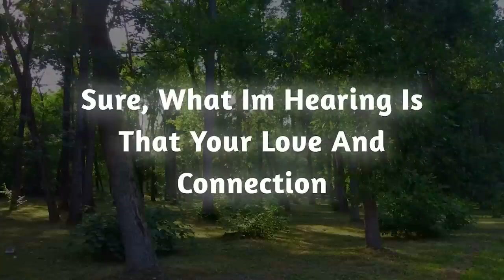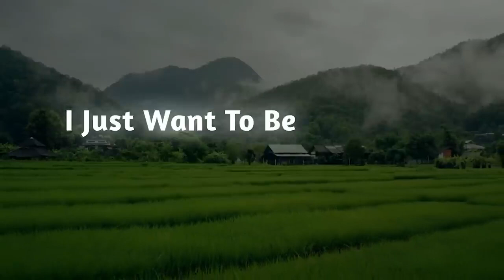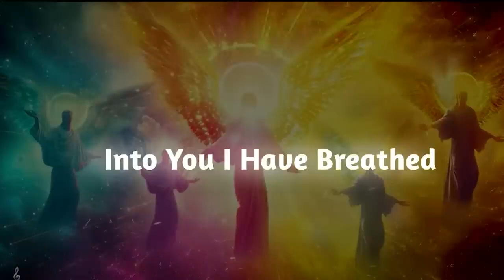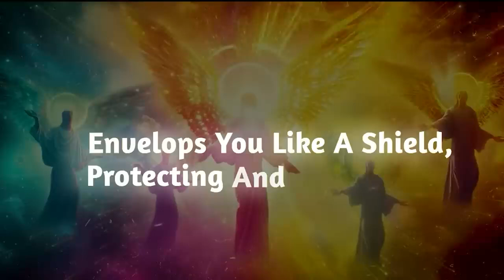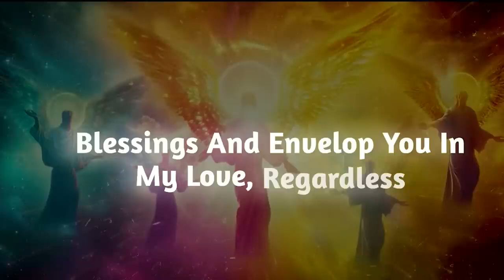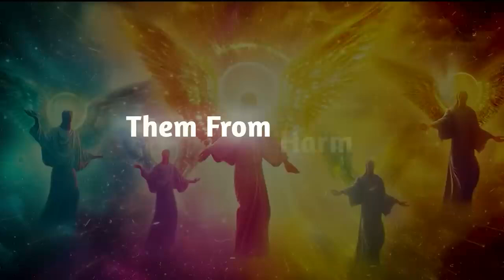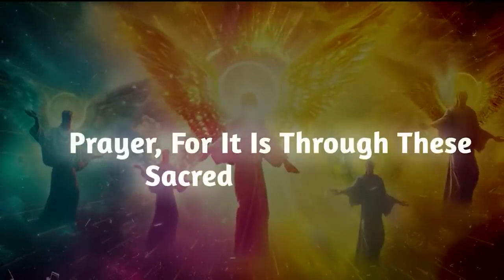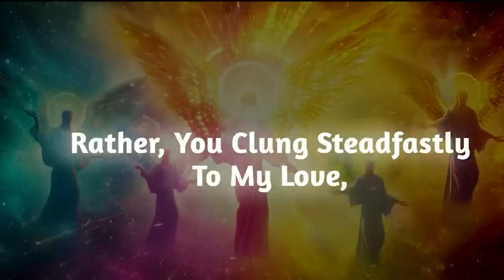EVERYBODY KNOWS YOU TWO ARE IN LOVE and they are WATCHING